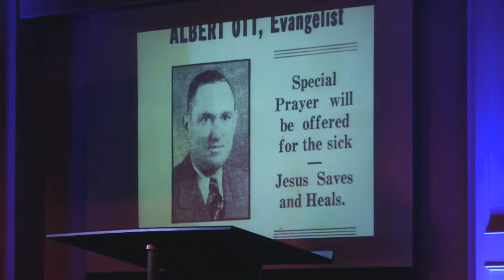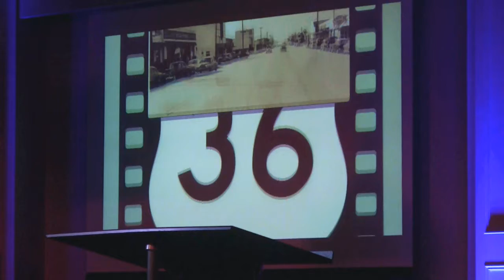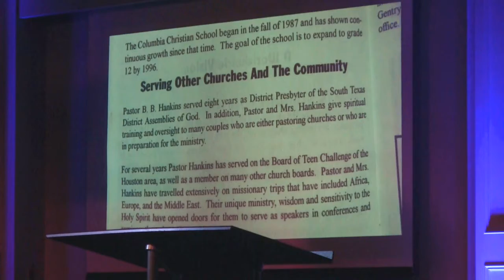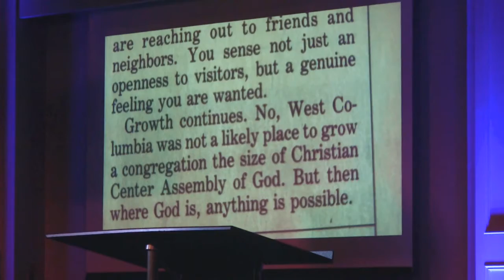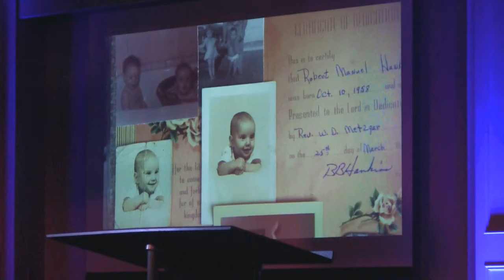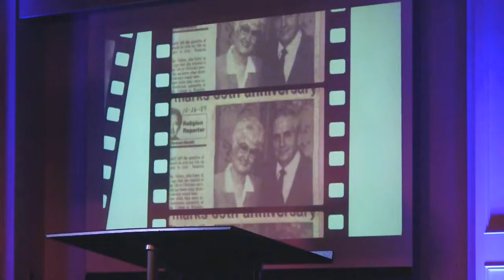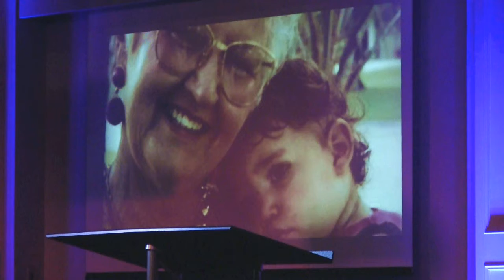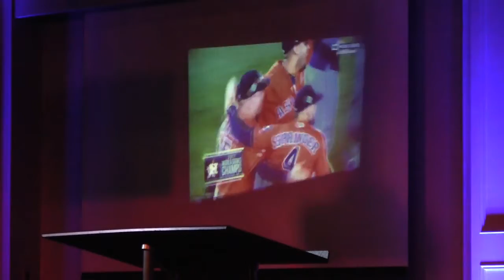Pastor Bob Hankins @ the G.C.C.C. - "Vision Sunday"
April 15, 2018 - Sunday Morning Message